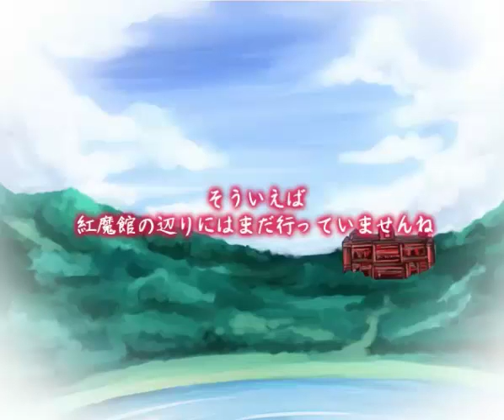Rex still sucks at Rhythm - Touhou Rhythm Carnival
WHY THE F*CK IS IT SO HARD TO EAT APPLES!